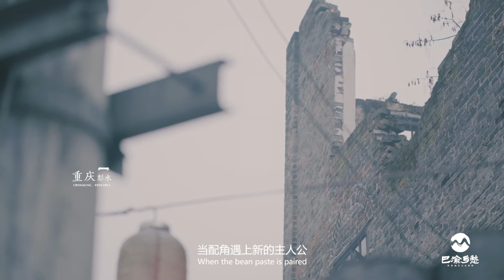A Wonderful Encounter with Chinese Food from the Rural Areas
The flavors of the Chongqing local food run deep in the lives of the people here. Also, it is easy to find in its moth authentic form in the Chongqing countryside, away from the influences of the major cities. If you visit a thousand families, you will experience a thousand different flavors. Meanwhile, the locals, who now live far from Chongqing, will always miss the flavor of their home.